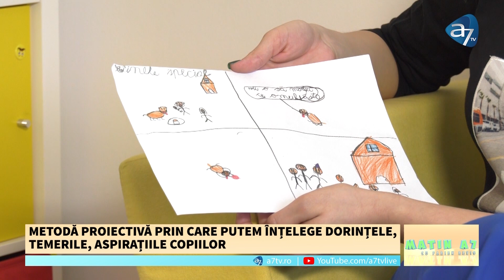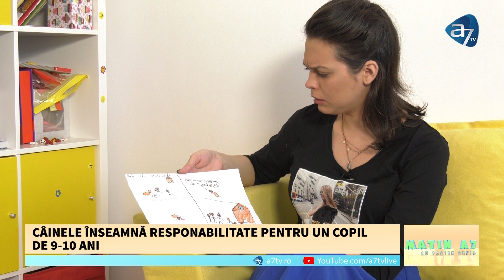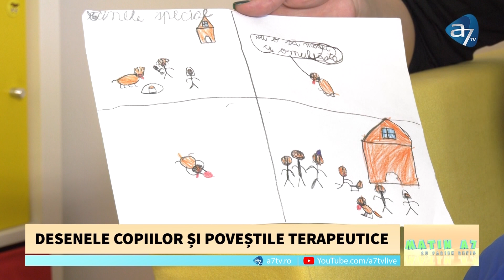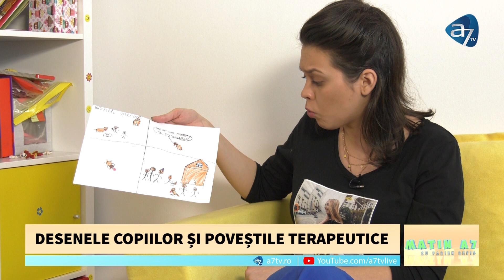Parinti si copii - DESENELE COPIILOR ȘI POVEȘTILE TERAPEUTICE - Ana Cristina Babița